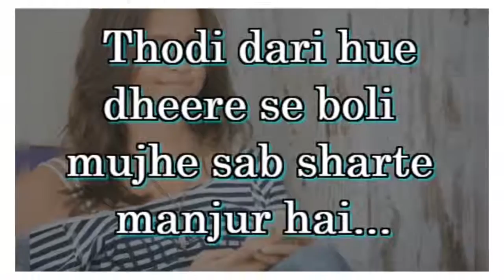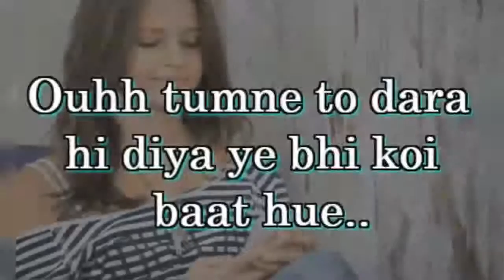CUTE LOVE STORY IN HINDI SHORT LOVE STORIES TRUE STORY ROMANTIC VIDEO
CUTE LOVE STORY IN HINDI SHORT LOVE STORIES TRUE STORY ROMANTIC VIDEO SUBSCIBE NOW- FOR MORE VIDEOS

►► Hello Guys Welcome To My Youtube Channel I Hope your enjoy alot my updated videos please do SUBSCRIBE us for motivate our self so please don't forget to click the bell icon for notificaion of our latest videos, WhatsApp Video Status By Fan Latest New Punjabi Songs 2018. Music Given By Various Artist. Lyrics Written By Various Artist. Video Directed By Yo Yo production.